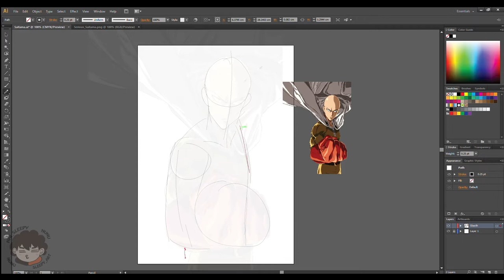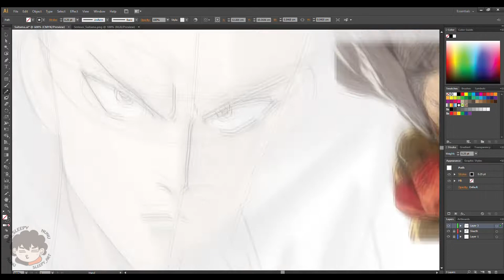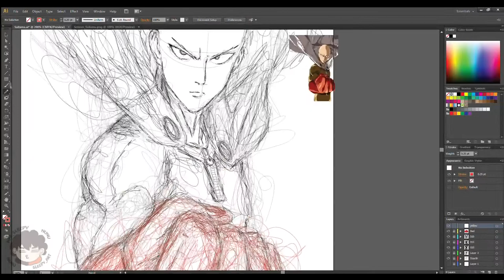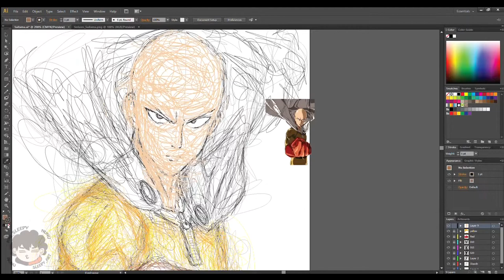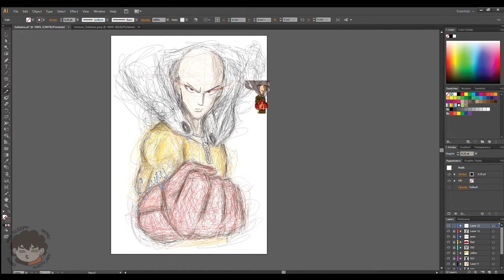[Speedart] OMAGH Digital Scribble Art - One Punch Man ! Saitama (Fanart)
Hello guys! I hope you guys like it!  I love your support..  And I hope you guys keep it support me! hehehehe Today I make fanart from one of the most popular anime from anime comedy which is One Punch Man! heheeheh Hope you enjoy it!

Character : Saitama

Here a lot amazing song! You guys can go check out!

See you guys again in the next video! Every Sunday! hehehehe